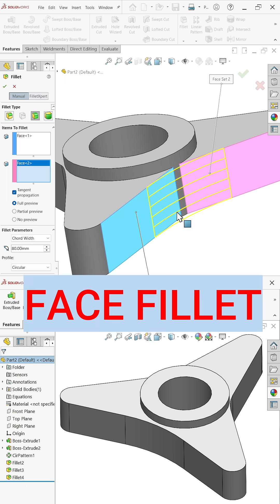Face Fillet in SolidWorks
We Will Learn Sheet Metal Features in Solidworks.
1.Face Fillet